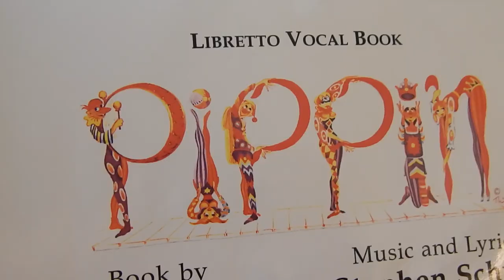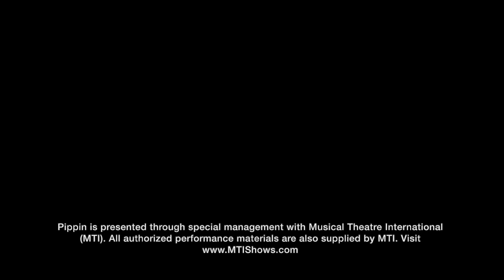BEHIND THE SCENES OF PIPPIN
Join us on this magnificent adventure that tells the story of Pippin, a young man who longs to find passion and purpose in his life. Encouraged by the charming Leading Player, Pippin sets out on an extraordinary journey filled with bloody battles, political schemes, and magical encounters, only to discover that true happiness is more complicated than he previously envisioned. Filled with infectious tunes from Stephen Schwartz and classic choreography from Bob Fosse, PIPPIN is a humorous and dark allegory about growing up and finding fulfillment in one's life.

PIPPIN was written by Roger O. Hirson and Bob Fosse with lyrics written and music composed by Stephen Schwartz. This CAT production is directed by Arcadia Conrad, assisted by Tyler Pardini, musically directed by Theresa Ames, with choreography by Daniel Giray.

PIPPIN opens Thursday, November 8, 2018 at 7 PM and continues its run on November 9, 10, 15, 16, and 17 at 7 PM. All performances are in the Robert L. Gomez Theater in Cupertino High School. Tickets are $10 with ASB card, $12 pre-sale, and $14 at the door. Click on "BOOK NOW" on the CAT Facebook page, or go to bit.do/CATPippin to purchase your tickets now!

Video produced by Ayushi Ray.

This video features "Magic To Do" from the official Pippin (New Broadway Cast Recording) album.